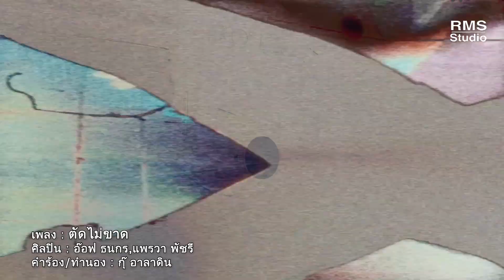ตัดไม่ขาด - อ๊อฟ ธนกร & แพรวา พัชรี (MV OFFICIAL)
เพลง : ตัดไม่ขาด
ศิลปิน : อ๊อฟ ธนกร
คำร้อง/ทำนอง : กุ๊ อาลาดิน